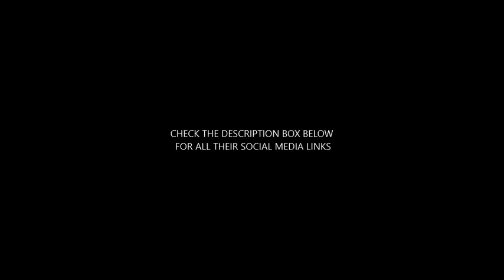Seasons pt2: "Winter (Part 1)". {Axel x Listener | Kingdom Hearts Fanfiction ASMR}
'You closed off your heart to protect it long ago. Now that a certain redhead has his eye on you, he's determined to let your light shine again -- bright enough for the both of you.

Please enjoy this warm, fluffy, comforting piece.
There are no Kingdom Hearts 3 spoilers in this fanfiction reading.'
Thank you once again to King Lyger for voicing our main man, Axel. I will forever be in your debt for this. Check out his wonderful voice acting talents at:

Additional thank you to Yruslex for supplying the wonderful Axel artwork. Expect to see their work in the upcoming Summer and Autumn stories, as well as the remaining 2 Winter parts.
TIMESTAMPS:
0:00 Intro
0:05 Enough was Enough
3:23 Let's Get You Out of Here
5:26 What's a Nobody?
9:37 A Jump Through the Corridor
13:37 The Festival
18:57 Something Else to Show You
22:57 A Hidden Gem
25:07 Credits
'Searching for Sam' by Jon Bjork
'Gift of Light' by Jon Bjork
'A Fool's Errand' by Jon Bjork
'Apollo' by Dream Cave
'The Road Less Travelled' by Gabriel Lewis
'Standing By' by Trailer Worx
'Me and You, You and I' by Leimoti
'Two As One' by David Celeste
'Affectionate Love' by David Celeste
Seasons: "Winter (Part 1)". {Axel x Listener | Kingdom Hearts Fanfiction ASMR} BNHA x Listener